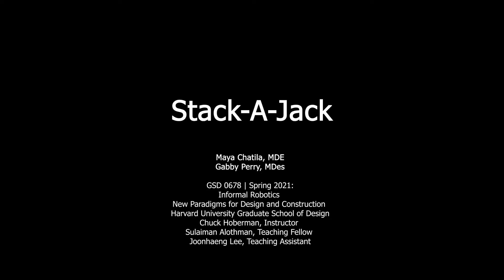Stack-A-Jack! - Informal Robotics Final Project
Authors: Gabriella Perry + Maya Chatila